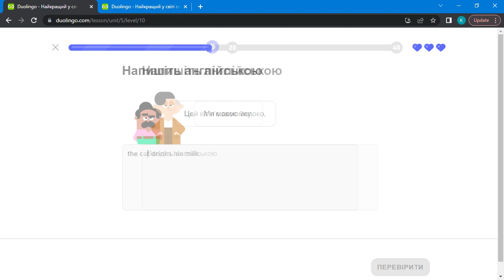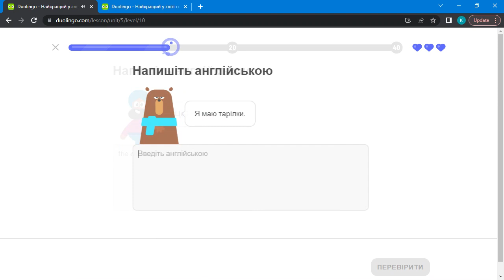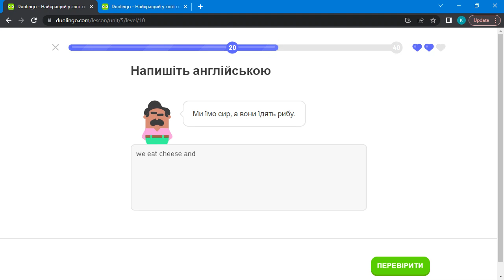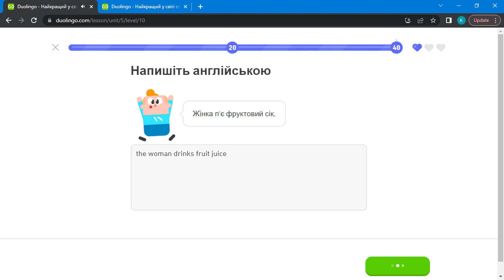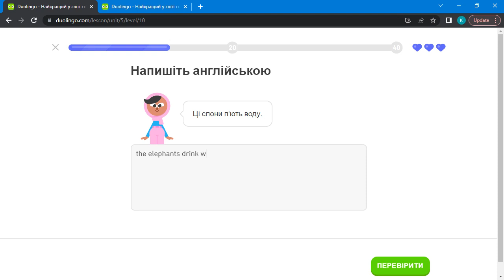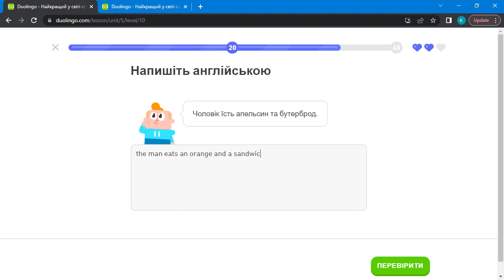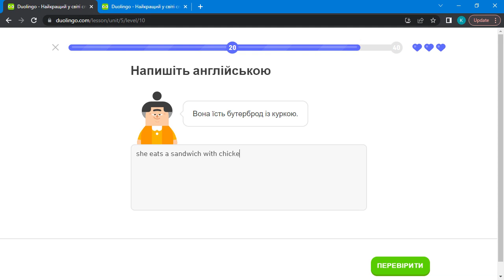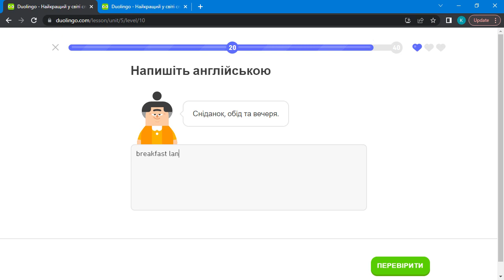Fast completion of legendary 5 level | Duolingo